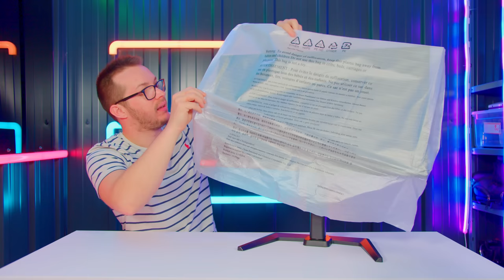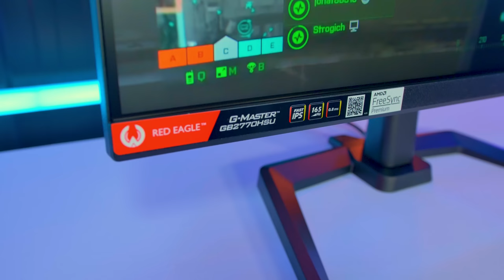UN ECRAN GAMER ULTRA RÉACTIF ! (iiyama G-master)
⚙️ Les meilleurs produits AMAZON !

➥iiyama G-master

JE TESTE UN MINI PC GAMER CHINOIS !